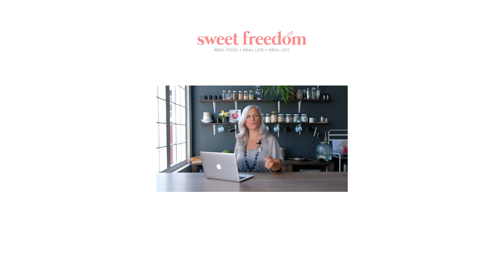Are Savoury Foods High in Sugar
Would you prefer to eat salty over sweet? Chips over cookies? Bread over cake?  A bag of Doritos over a pint of ice cream?

If so, does that mean you are in the clear zone when it comes to sugar addiction because you prefer the foods that aren't known as sweets?

Over the years I've worked with clients who swore they didn't have a sweet tooth yet they clearly had a sugar belly. When we looked at the sum of what they were eating there was a ton of sugar in their diet or foods that turned into sugar. They just didn't crave the sweet taste but they loved the addictive sensation in their body.

Today's Sweet Freedom Sunday is dissecting the salty sugar addiction conundrum.

There are savoury foods that you'd never dream of worrying about because the added sugars are disguised with salt, spices or chemicals or the sugars are so refined they don't even taste sweet. Some of these savoury/salty foods can be up to 50% in sugar or like the beef jerky I talk about in today's video that is 33% sugar.

If you have a savoury palate but still have a sugar belly, this is the Sweet Freedom Sunday for you.

Sherry

○ Follow Us ○

Over the years I've had many clients who swear they don't have much sugar in their diet because they just don't like sweets.

Some people don't even know they have a sugar problem because they have a savoury palate. You see you can actually not really care for sweet treats and still be getting too much sugar.

"Sugar sells more food, even if they aren't sweets"

The food industry knows that if they put more sugar into food, sweet or savoury that it will sell more product. There are ways to process sugar so it doesn't even taste sweet so you can be getting tons of sugar in something and not even know it was 'sweetened'.

There are soft drinks that don't taste overly sweet but contain whacks of sugar and starchy foods that don't have much sugar in them but convert to sugars in your body.

In this Sweet Freedom Sunday I talk about potato chips and other foods that can create the same havoc in the body as sugar.

Sherry